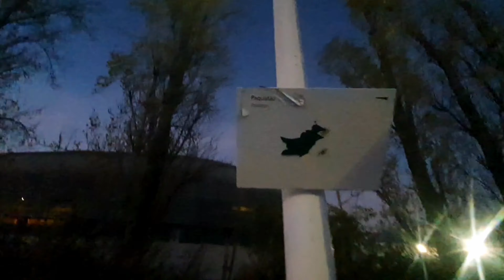VASCO DE GAMA MALL | Orient Train Station Lisbon | Flags of all countries | Centro Vasco De Gama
Flag of all countries and vasco de gama shopping mall near orient station lisbon portugal.
Tourist attraction vasco de gama mall
Centro Vasco De Gama
Walking Tour orient station and vasco de gama mall lisbon portugal.